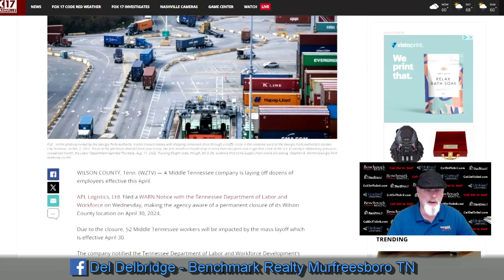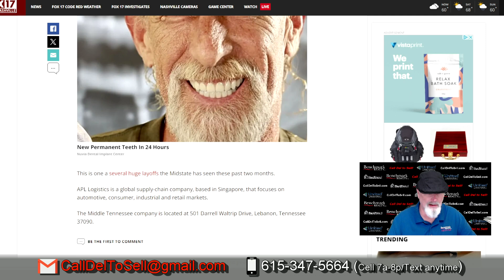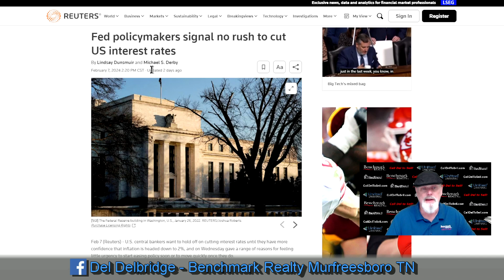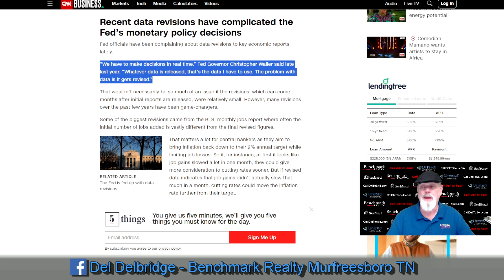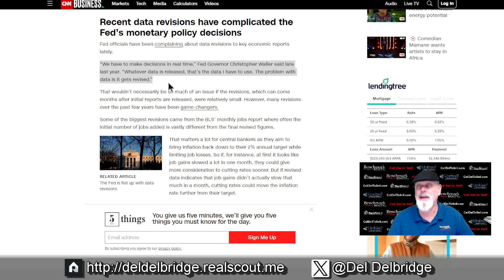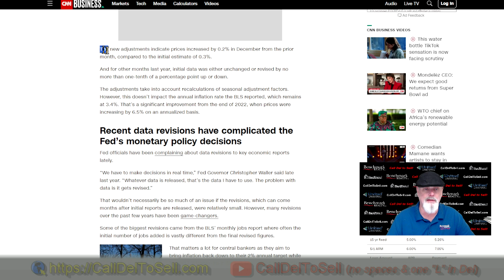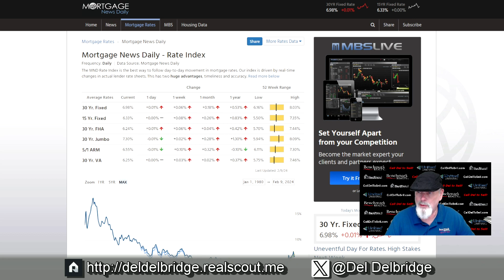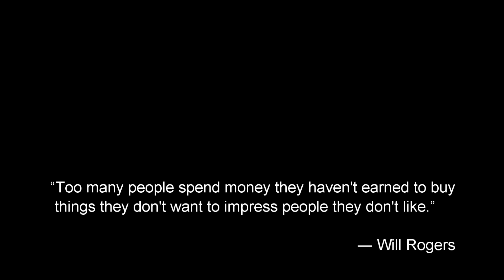Status Chat -02.09.24 - Only 2 Fed Rate Cuts - Who Said That?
Only 2 FED cuts? Who said that? It wasn’t me. Really? The Internet gossip had predicted as many as 7 FED rate cuts as early as January, certainly by March and 5 cuts when Chairman Powell said in December “At least 3 starting in Q3 2024. How Oh how Salesmen like to “stay 100% positive”. I’m as positive as the next real estate professional, but I have to stay grounded to this world.

I’m curious, do you ever read my little closing quotes?